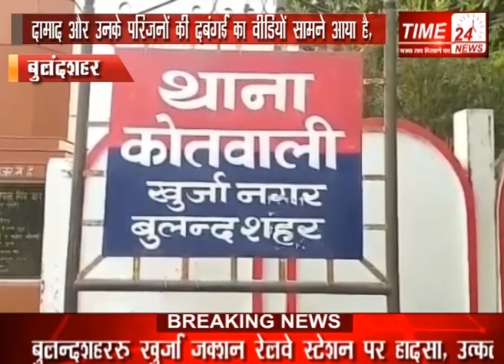भाजपा विधायक के दामाद पर दबंगई का आरोप, वीडियो वायरल !